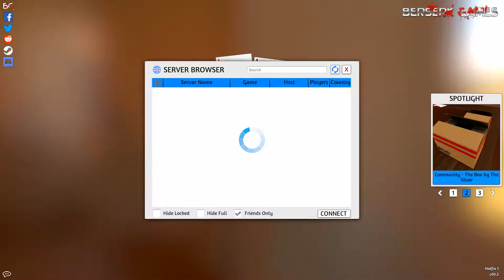[Secret Hitler] Outplayed - Folge 4 | 2018 [Deutsch/German]